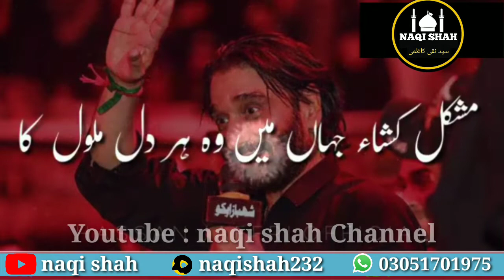1 Rajab Wiladat Imam Baqir a.s Whatsapp Status | Shia Whatsapp Status | Nadeem Sarwar Status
1 Rajab Wiladat Imam Baqir a.s Whatsapp Status | Shia Whatsapp Status | Nadeem Sarwar Status